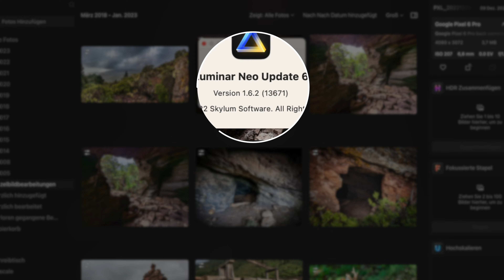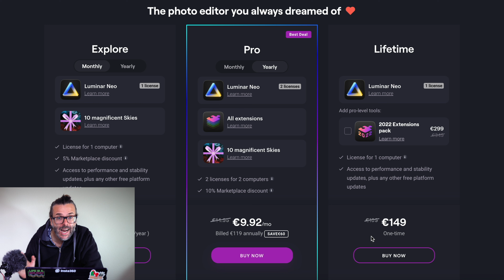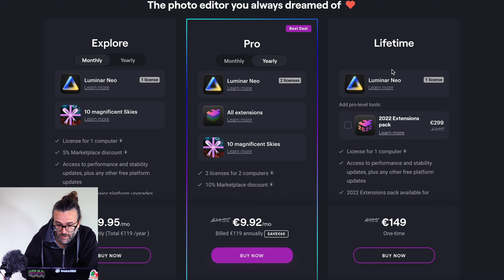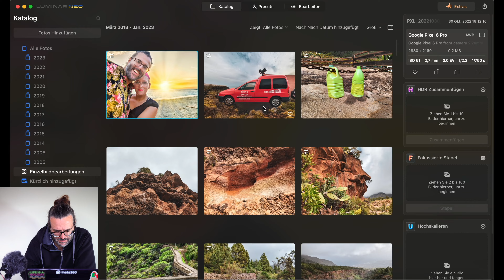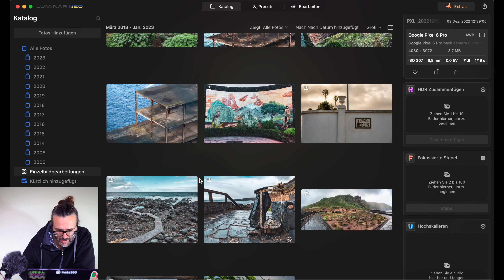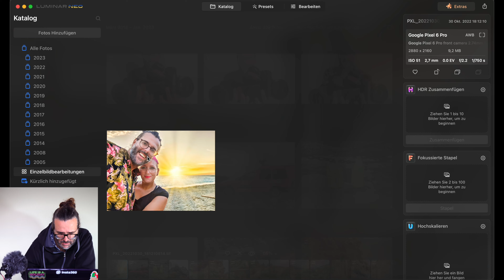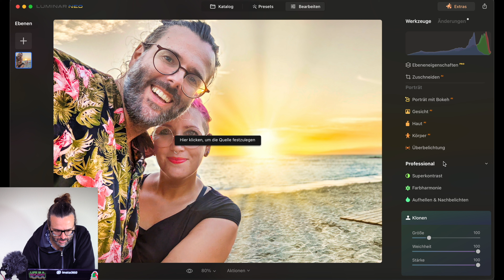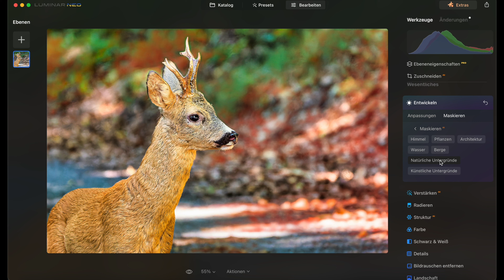Luminar Neo: Vernichtendes Fazit nach 1 Jahr?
Luminar Neo feiert Geburtstag! Ich bin von Anfang an mit dabei und habe mit der Software Höhen und Tiefen erlebt.
Zeit für ein Geburtstags-Fazit!

Luminar Neo als Abo oder als Einmal-Kauf, findest du hier: *

Offenlegung:
Mir wurde von Skylum eine Lizenz für Luminar Neo inkl. des Extension Packs zur Verfügung gestellt.

Du willst wissen, wie ich meine Fotos mit Lightroom CC bearbeite?